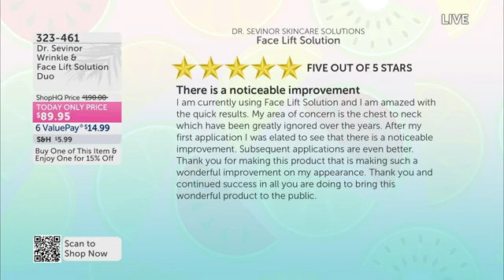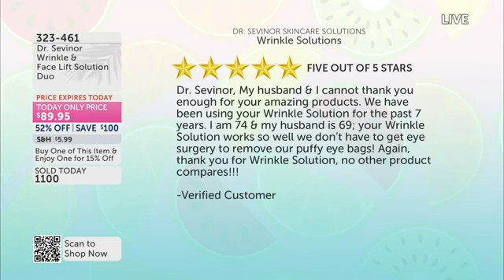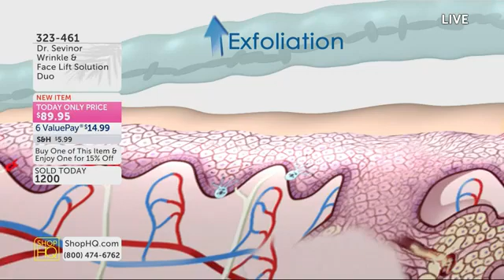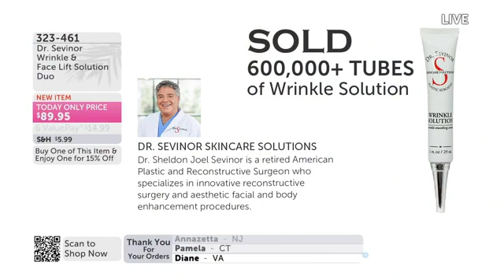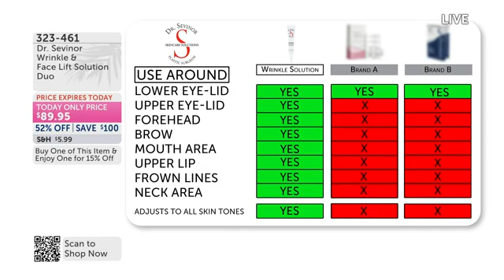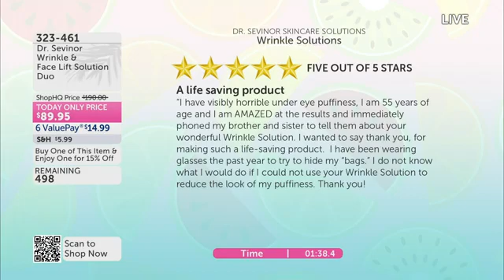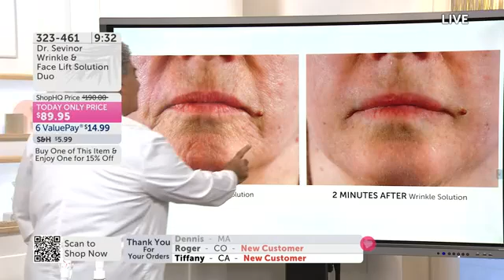Dr Sevinor Skincare Solutions 3 01 01 pm 3 59 46 pm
Dr. Sevinor's Skincare Solutions is based on 40 years of experience working under the skin and is a collection of quick and easy beauty treatments for women and men to help their skin look younger and overall improve skin health.